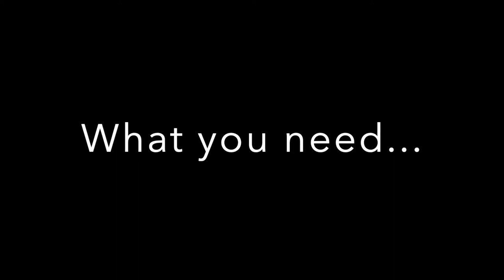Mini tote bag short version|미니 토트백 요약 버젼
# DIY#totebag#shortversion#
Hi, everyone.
This is a short version of "How to make a mini tote bag for beginners step by step"
Make it fun, xoxo

안녕, 여러분  이번에는 요약본이에요.
풀 비디오는 여기에 있어요, 만들어 보아요~